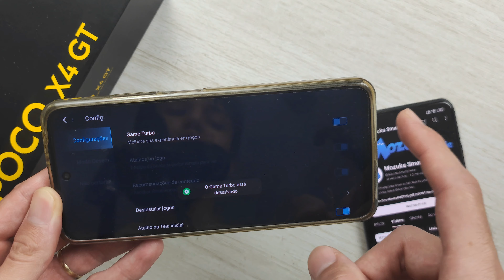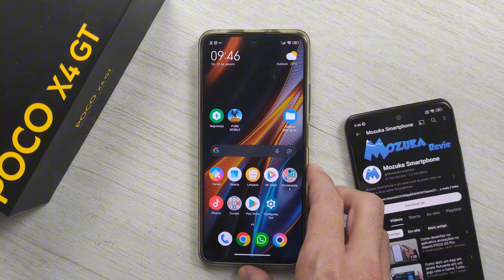Onde está o Game Turbo no Xiaomi POCO X4 GT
🛒 POCO X4 GT 8GB 128GB Azul (Amazon)
🛒 POCO X4 GT 8GB 256GB Preto (Amazon)
🛒 POCO X4 GT 8GB 256GB Azul (Amazon)
🛒 POCO X4 GT 8GB 256GB Prata (Amazon)